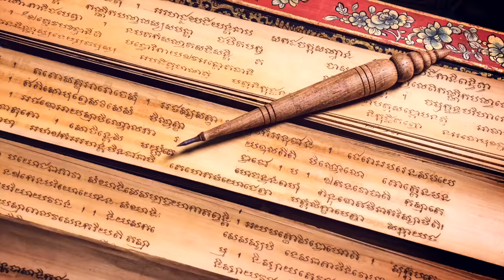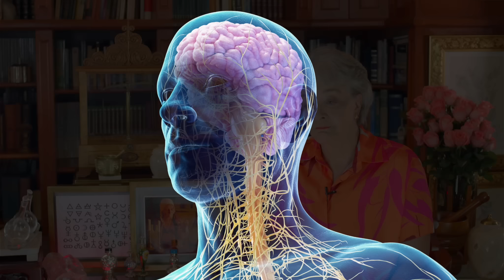Del Plomo al Oro. Transmutación Alquímica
La alquimia real es una ciencia planetaria perdida en los siglos; con secretos, misterios y sabios del mundo; nos habla de poder mental y de energía que sube. Es una de las memorias que saldrán a la luz en la era dorada. Irene